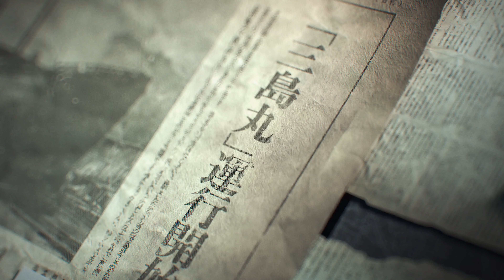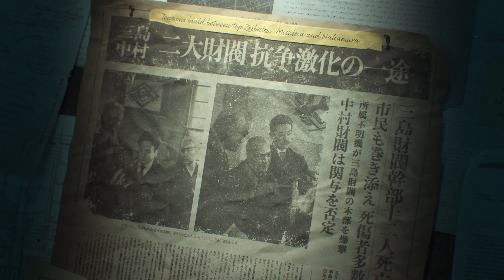Tekken 8 Demo GAMEPLAY - 4K Ultra HD Fighting Spectacle!!! | NO COMMENTARY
Tekken 8 Demo GAMEPLAY - 4K Ultra HD  Fighting Spectacle!!!

| NO COMMENTARY | 4K Ultra HD